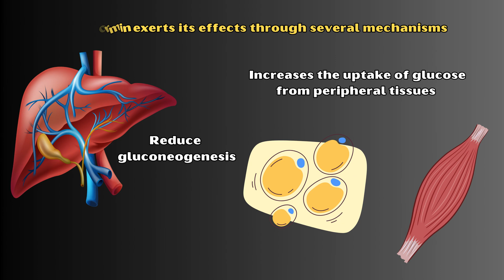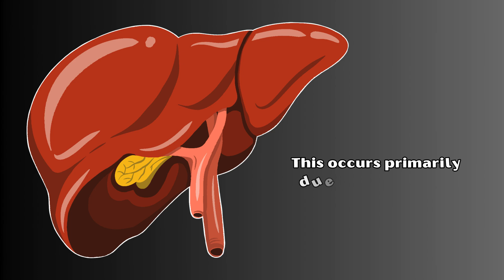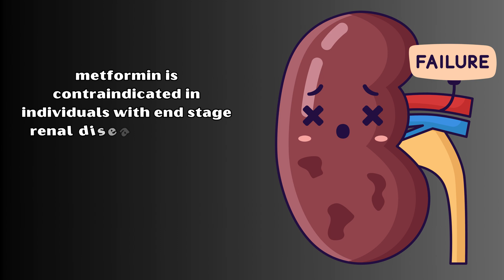Is Metformin Bad For Your Kidneys? Does Metformin Cause Kidney Damage? This Is What Actually Happens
Metformin is an oral anti-diabetic medication, approved by the U.S Food and Drug Administration in the treatment of type 2 diabetes.
Other indications of metformin include treatment of gestational diabetes, polycystic ovarian syndrome, and to prevent diabetes in individuals with pre-diabetes.
Metformin exerts its effects through several mechanisms.
Its major action is to reduce gluconeogenesis, or new glucose production in the liver.
In addition, it increases the uptake of glucose from peripheral tissues, especially the adipose tissue and muscle.
It also increases the fatty acid oxidation, decreases glycogen, protein, fatty acid, and cholesterol synthesis, decreases intestinal absorption of glucose, and reduces LDL cholesterol while increasing HDL cholesterol in blood, which reduces the cardiovascular risk in patients with type 2 diabetes.
Over the years, metformin has been studied thoroughly in relation to its potential benefits and risks.
Many studies have determined that it has a very low side effect profile and many additional benefits other than lowering blood glucose levels in individuals with type 2 diabetes.
However, most people think that long-term intake of metformin leads to kidney damage.
Let’s break this down.
Although metformin has a low side effect profile, in toxic levels, it can cause a serious condition called lactic acidosis.
This occurs primarily due to the inhibition of glucose production by the liver.
Patients with lactic acidosis will have symptoms such as vomiting, rapid heart rate, rapid breathing, confusion, muscle cramps, and weakness.
This condition occurs when metformin accumulates in larger amounts in blood, such as in kidney failure.
Like many other drugs, metformin is excreted unchanged via the kidneys.
However, in renal disease, the excretory ability of the kidneys declines, resulting in accumulation of metformin in blood.
Therefore, metformin is contraindicated in individuals with end stage renal disease, especially when the glomerular filtration rate drops below 30.
This is the actual relationship between metformin and kidney disease.
Metformin is not a causative factor for kidney disease, but rather it can cause life-threatening lactic acidosis in individuals with impaired kidney function.